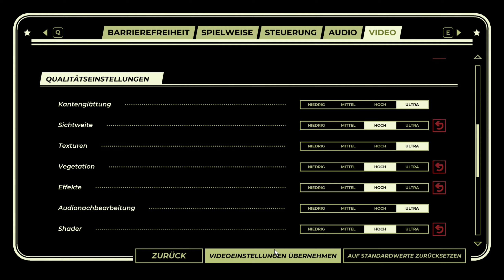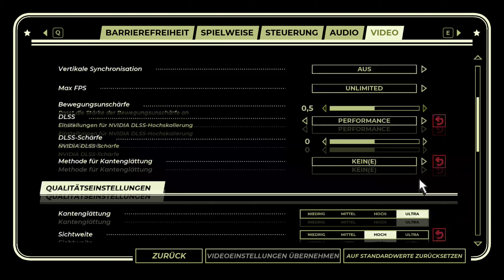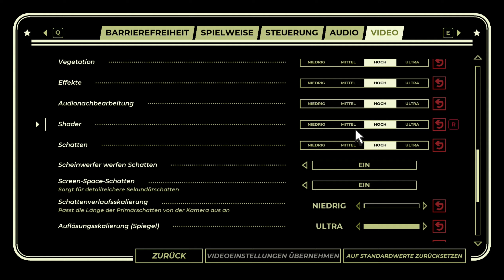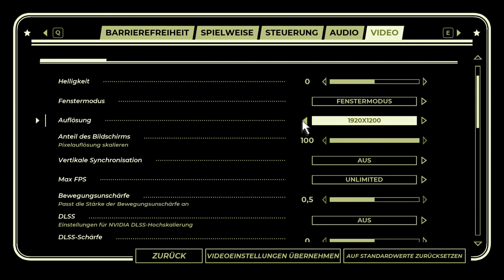PACIFIC DRIVE [#019] | Falsche Route geplant? | MANUEL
Pacific Drive ist ein rasantes Survival-Spiel aus der Egoperspektive, in dem dein Auto dein einziger Begleiter ist. Rase durch eine Neuinterpretation des pazifischen Nordwestens und stelle dich den Herausforderungen in der Olympic Exclusion Zone. In diesem „Road-like“ stellt dich jeder Ausflug in die Wildnis vor einzigartige und seltsame Herausforderungen, während du dein Auto in einer verlassenen Werkstatt, die als deine Heimatbasis dient, reparierst und verbesserst. Sammle wertvolle Ressourcen und sieh dir an, was im Sperrgebiet zurückgelassen wurde. Lüfte außerdem ein in Vergessenheit geratenes Geheimnis, während du lernst, was du tun musst, um in dieser unberechenbaren und feindseligen Umgebung zu überleben.
Vielen Dank für's Anschauen!